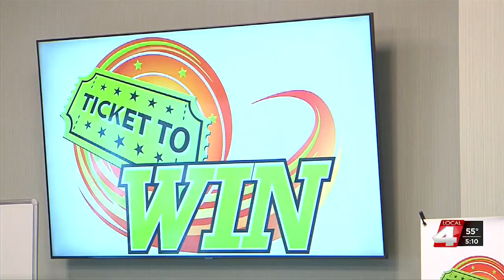CHI Health St. Francis Foundation selling raffle tickets for ‘Ticket to Win’ fundraiser